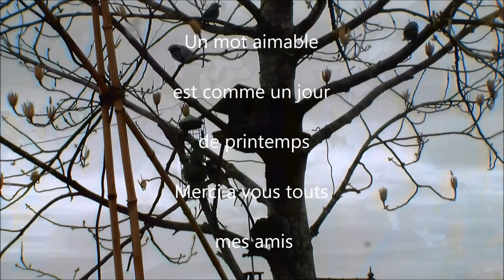le Bourbonnais et sa Natures ( HD 1080p )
La sincérité est le tribut de l'amitié, elle est sa caution et détermine son existence.c'est la joie de rencontrer des personnes, ou sincérité fidélité ces mots raisonnent et si l'amour est comme une mer orageuse qui a sans cesse ses flux et reflux, l'amitié sincère et véritable est comme ces fleuves doux et tranquilles qui coulent toujours également, plus grands et plus forts dans la suite de leur course que dans leur commencement et leur origine